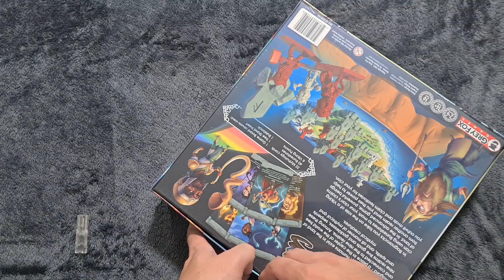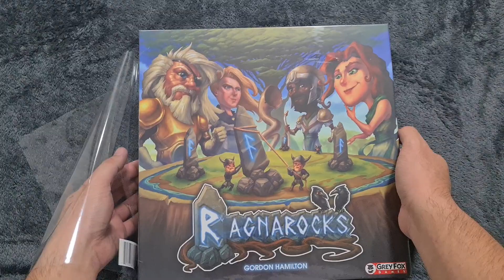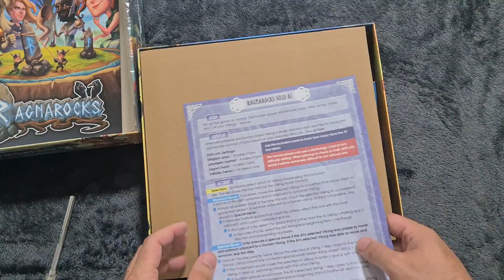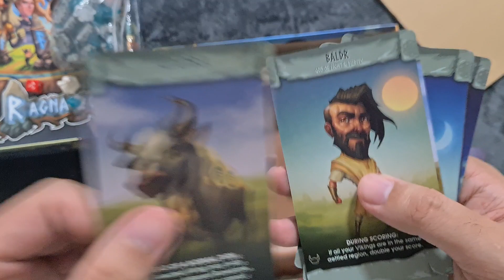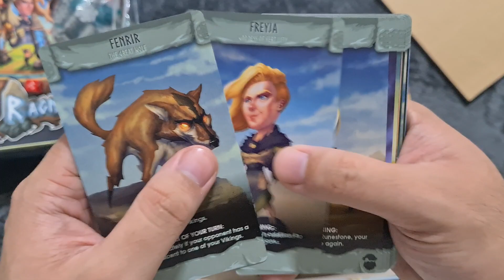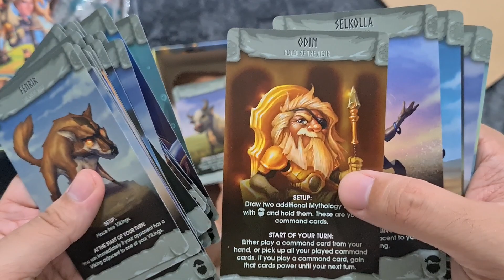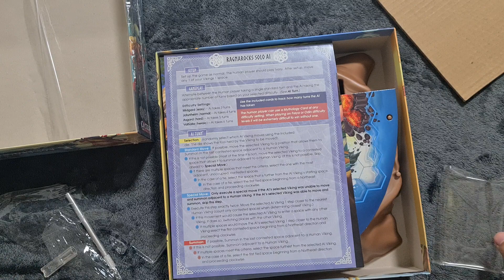แกะกล่องกัน Ragnarocks เดินวางหินไปกับทวยเทพ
Ragnarocks บอร์ดเกมนอกกระแสจากผู้พัฒนาบอร์ดเกม Santorini ของข้างในจะเป็นยังไงนั้นขอเชิญรับชมได้เลยนะครับผม